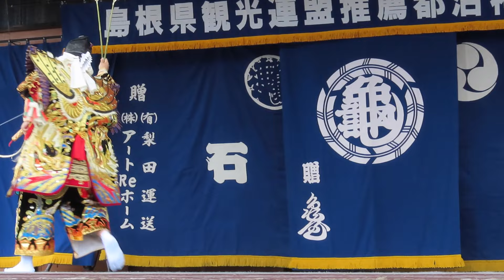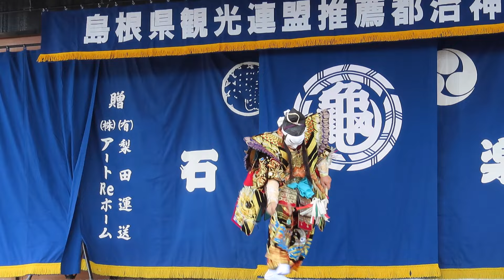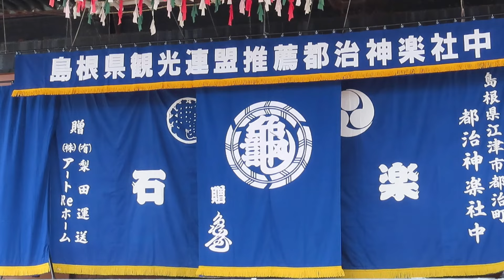📶リバイバル配信📶都治神楽社中【石見神楽 八幡】2022.5.6配信済みの動画を再編集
【あらすじ】
九州宇佐八幡宮に祀られている武勇の神 八幡麻呂（応神天皇）が、異国から飛来した第六天の悪魔王が人々を殺害しているのを聞き、神通の弓、方便の矢をもって退治します。